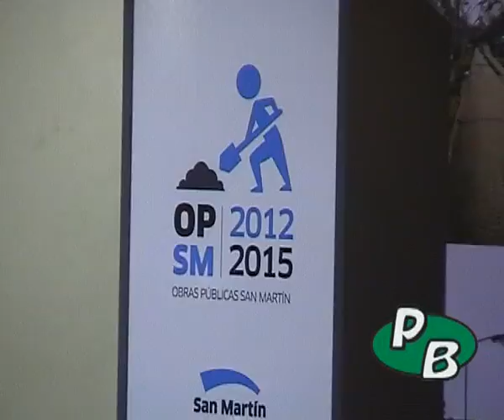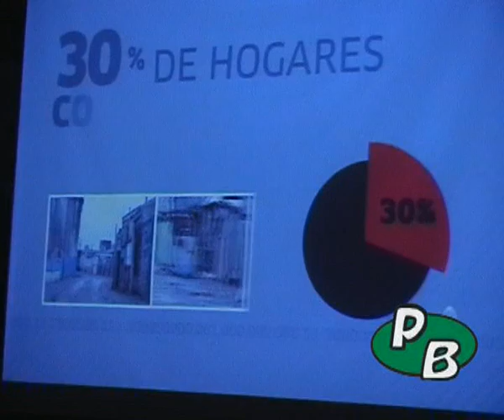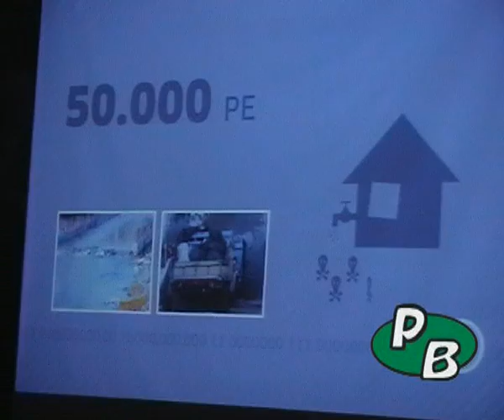San Martín: Plan de Obras e Inversión Publica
El Intendente Gabriel Katopodis presento en el Palacio Municipal el Plan de Obras e Inversión Publica.